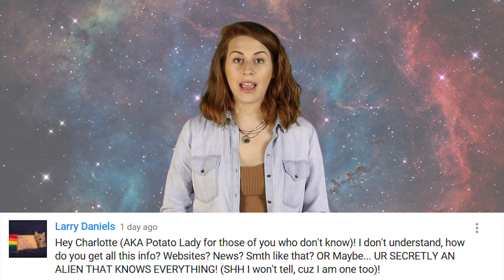This Teen Just Built The Lightest Satellite Ever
Rifath Shaarook just built the world's tinniest satellite and he's only 18 years old! Shaarook not only took home first prize in the “Cubes in Space” design contest backed by NASA but also created something nobody else could.

2408 Lakeshore Blvd W.